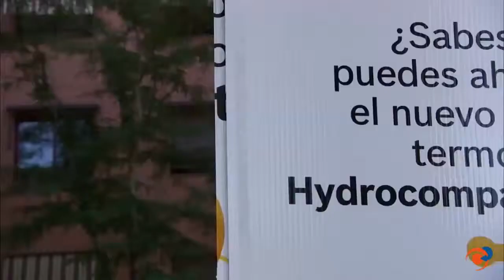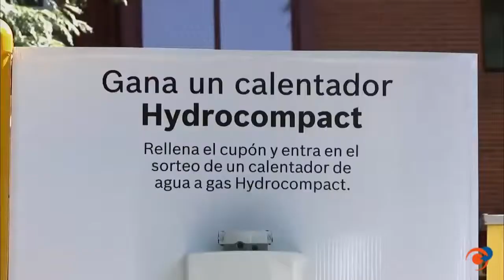Ahorro de gas y agua con el calentador termostático Hydrocompact de Junkers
Promoción de Junkers sobre el calentador termostático Hydrocompact de Junkers. Durante la promoción el se regalan botellas de agua para demostrar que con el calentador Hydrocompact de Junkers se consigue hasta un 35% de ahorro en gas y 1,5 litros de agua cada vez que abres el grifo.